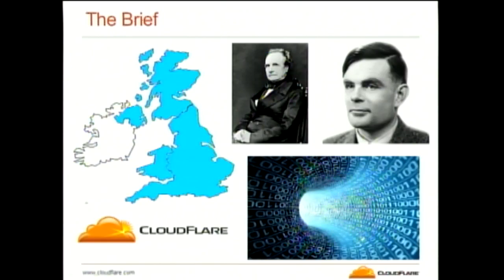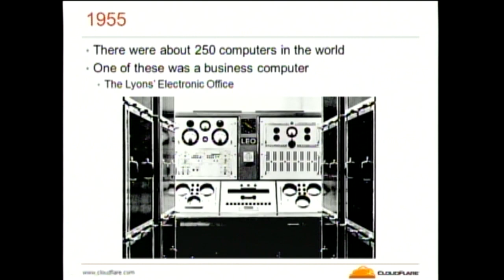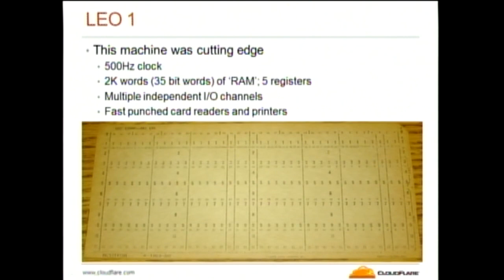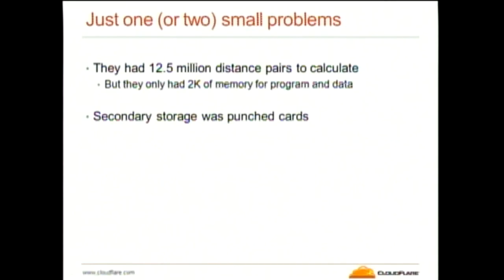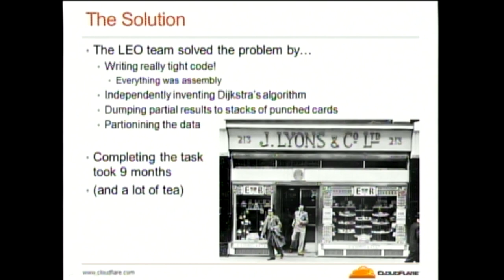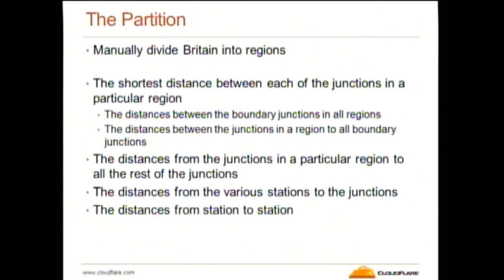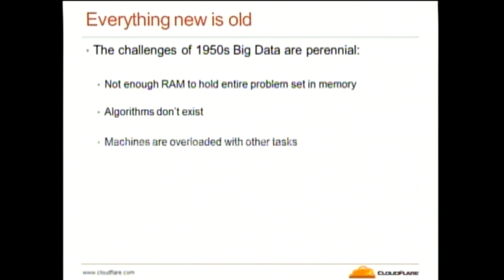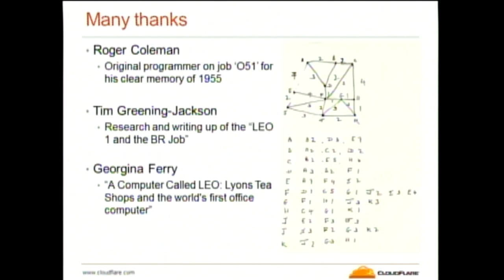John Graham-Cumming keynote Strata Conference London 2012 "The Great Railway Caper"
The Great Railway Caper: Big Data in 1955

It's 1951 and you've got the world's first business computer and you've just been handed a Big Data problem. Go! With 2K of memory it was powerful enough to run the then massive Lyons business. But it wasn't long, in 1955, before Big Data came calling in the form of a request from British Rail to calculate the shortest distance between every one of their 5,000 railway stations.

The British Rail network was, of course, a graph with edges labelled with the distance between the stations, but graph algorithms hadn't been invented yet. Dijkstra's Shortest Path algorithm which is widely used today wouldn't be described until 1959. And with 5,000 stations there were 12.5 million distance pairs to calculate exceeding the memory capacity of LEO by four orders of magnitude (equivalent today of a single large machine being faced with a petabyte to calculate).

What could be more modern? Data that exceeds available memory by orders of magnitude; a graph structure; the need for new algorithms.

In this talk I'll tell the story of Roger Coleman who worked out how to partition the problem into manageable parts, discovered Dijkstra's algorithm, and hand coded the solution in assembly language.